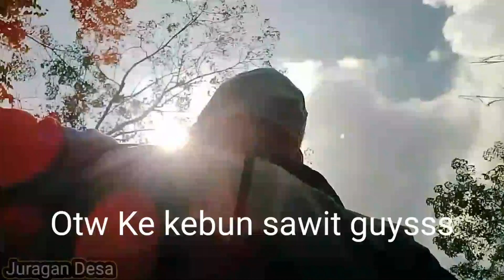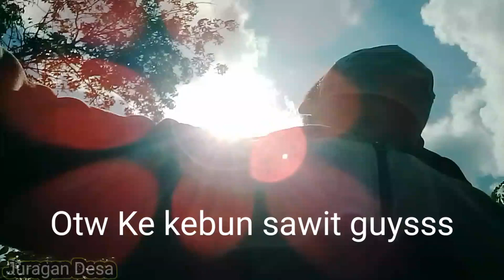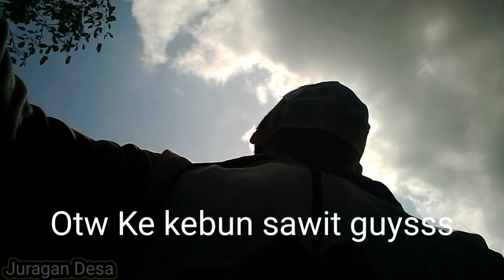JURAGAN DESA PANEN SAWIT DAN MANCING IKAN RUAN ~ Juragan Desa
Kebun sawit saat ini menghasilkan uang yang sangat besar dikarenakan harga yg mahal dan tinggi...